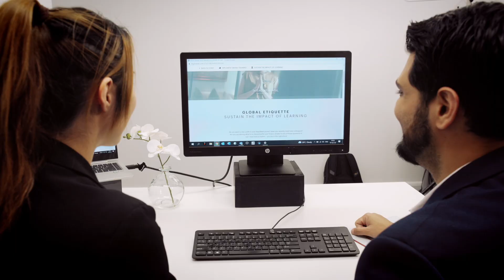Hear from our team about why you should come and join us at InterContinental Sydney Double Bay.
InterContinental Sydney Double Bay is Sydney’s newest luxury address and the only five-star hotel outside the CBD.

An exclusive bayside retreat, InterContinental Sydney Double Bay returns the elegance, service and attention to detail synonymous with the iconic 33 Cross Street address.

Situated just 5km from the city, the hotel offers a central location and unique village atmosphere, with Double Bay delighting visitors with its leafy laneways, beautiful beaches, yacht-dotted bay, high-end fashion boutiques and collection of cafes and restaurants.

Designed to resemble an elegant and luxurious residence, InterContinental Sydney Double Bay features 140 guest rooms and suites, most strung with private balconies, wrapped around a French provincial courtyard at the heart of the building.

Completing the experience are our world-class facilities and range of dining options from stylish Bar and The Dining Room.